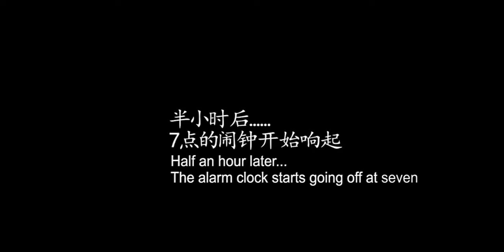Multi Function Digital Alarm Clocks Color Screen Desktop Clock Display Temp Calendar Time Projection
Features:
Get all the information you need to get through your day the second you wake up! This clock has a color screen that displays time. It also has an clock alarm function so you never miss a beat. With Snooze mode. Powered on 2* AAA battery. (not included) or Charging cable (included)
Digital Color display and LED Backlight.
Display Temp and Humidity. Temperature can be displayed in Celsius or Fahrenheit. Temperature display range: 0-50 ℃ / 32-122 ℉. Humidity display range: 20%-99%RH.
Projection is fashion, gives off a futuristic feel. Projects the time onto any wall or ceiling. When the projection clock is 2 meters away from the receiving wall or ceiling, the projected font height is about 20 cm; Projection distance is about 1 to 5 m, projection can rotate Angle is 180 °.
With support base for easy placement. Suit for young kids,college students, working professionals, etc.